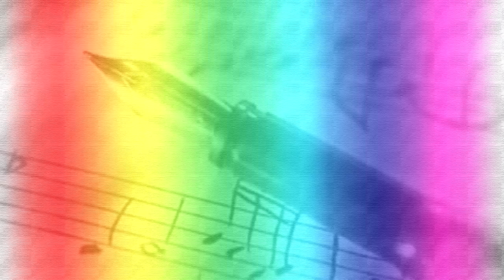Os Tres Pastorinhos - Clementino Silva ♫ Marcha de Procissão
Intérprete: Sociedade Musical e Recreativa Obidense
Maestro: João Raquel
Os Três Pastorinhos - Marcha de procissão
Compositor: Clementino Silva

® 2019 AFINAUDIO
Gravação, mistura, edição e masterização pela editora Afinaudio

* Sociedade Musical e Recreativa Obidense
Banda Filarmónica; banda musicale; духовой оркестр; Orchestre d'harmonie; Blasorchester; Concert band; Wind Band; 吹奏楽: blasorchester; harmonieorkest; Musikkapelle; blaskapelle